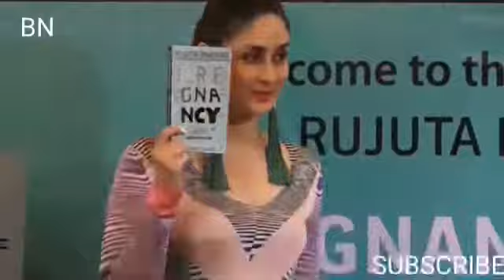Kareena Kapoor Khan Looking So Hot At Book Launch Of Pregnancy Notes.